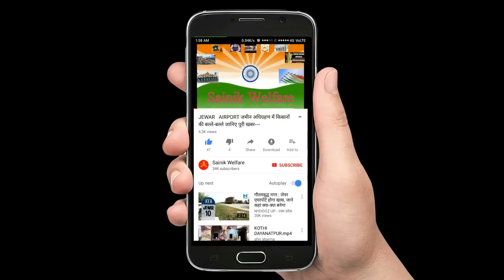भूतपूर्व सैनिकों को PLOT खरीदने पर रजिस्ट्री खर्चा माफ़ जानिए पूरी खबर--